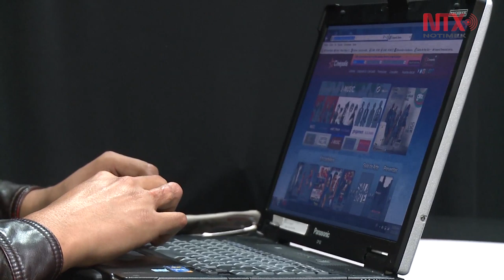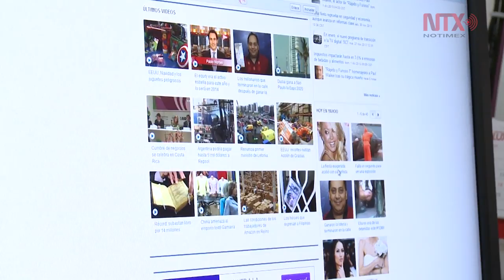El suicidio segunda causa de muerte entre jóvenes de 15 a 19 años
En 2016 se detectaron en México 6 mil 285 suicidios.